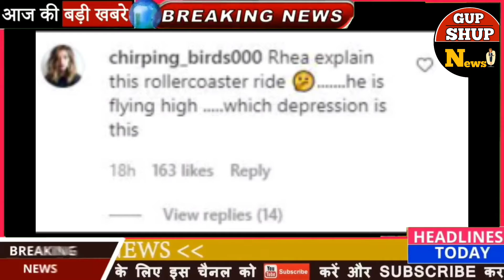सुशांत सिंह का एक और वीडियो वायरल | फैन ने कहा बहुत अकेला था ये बंदा | Gupshup News